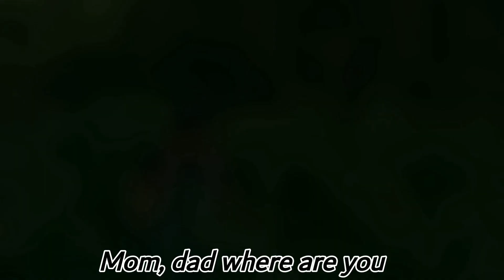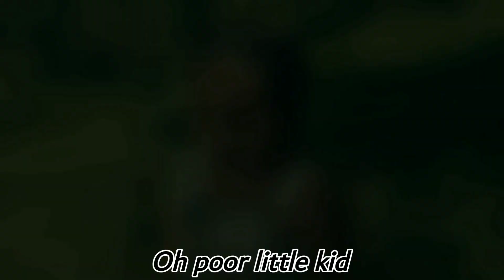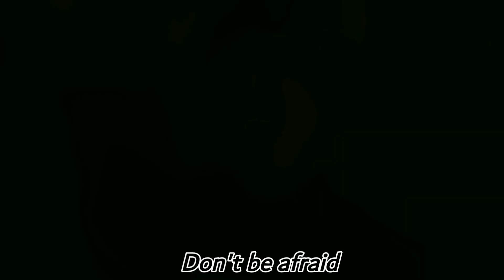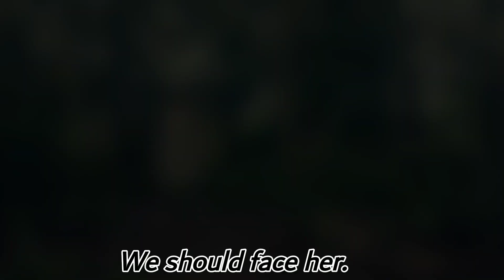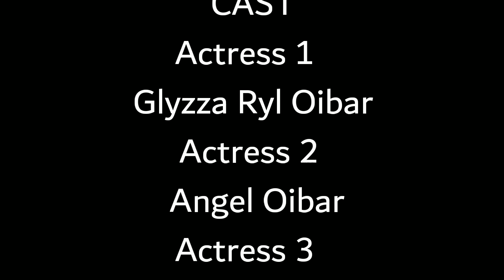GUBAT(FOREST) SHORT HORROR FILM Eng_Sub|COUSINS FARM SQUAD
Two people was lost in the forest .
Its not about ghost but about the killer who made people lost in the forest and take advantage for killing them, takes life.

Dont make it serious its just kids video.

      👉👉 COUSIN'S  FARM SQUAD 👈👈